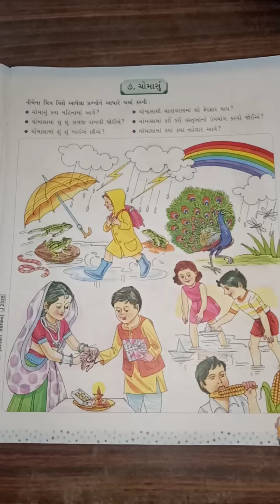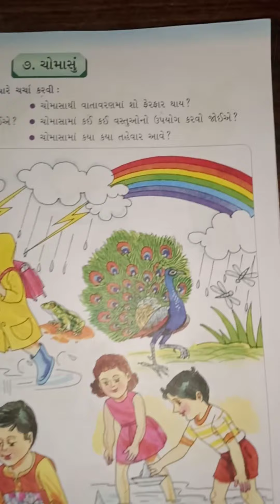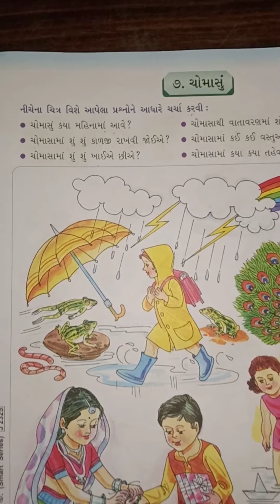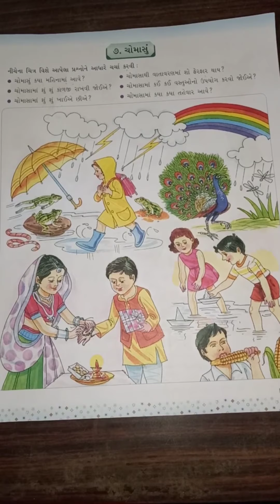SKVNKT KG 1 GK ચોમાસું